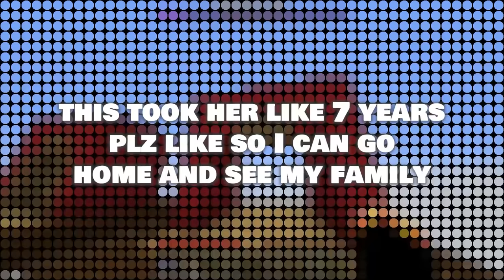Minecraft but I'm Saving Baby Animals...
Minecraft but I'm Saving Baby Animals... with BriannaPlayz 👊